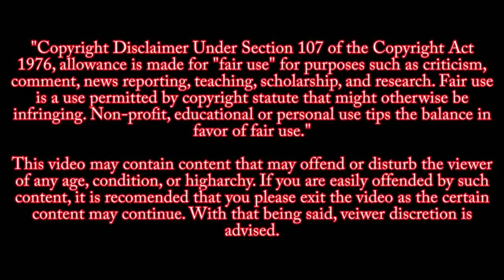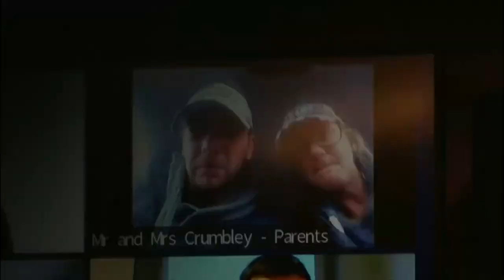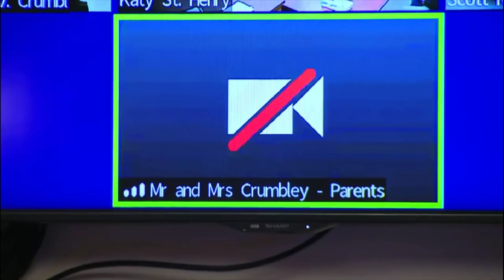Oxford HS Shooter Arraignment Hearing - Ethan Crumbley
Oxford High School shooter Ethan Crumbley's arraignment hearing December 1, 2021 Oakland County Michigan. He pled not guilty to 24 charges today. He was charged as an adult and also transferred from the juvenile facility, Oakland County Children’s Village, to the Oakland County Jail.
15-year-old sophomore, Ethan Crumbley, opened fired at Oxford High School in Oxford Township Michigan, killing 4 students and wounding 8 other people, including a teacher.November 30, 2021
NOTICE This video is not meant to influence or glorify the incident of what happened that day. This channel is meant to be educational and to show the audience the reality school shootings. As such, these videos will not be monetized.